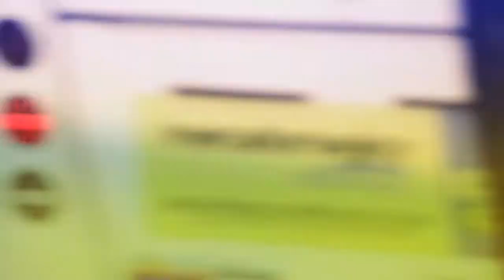Bobby Bowden Stops By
Legendary FSU coach talks new documentary with B&C